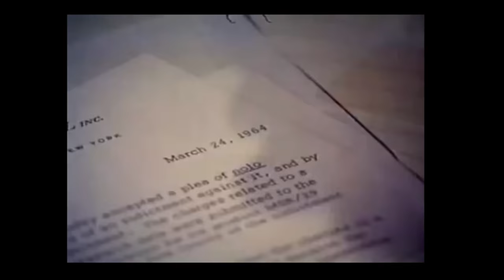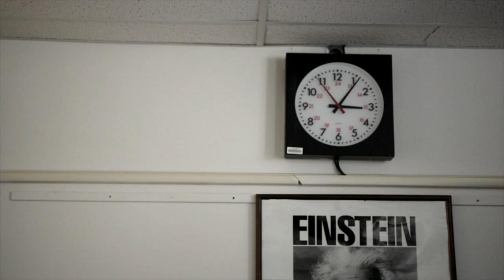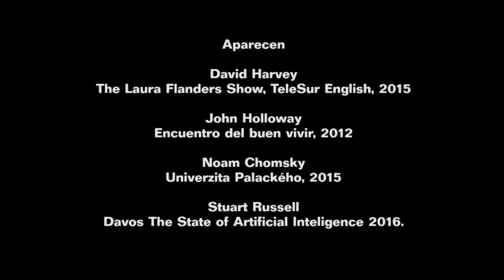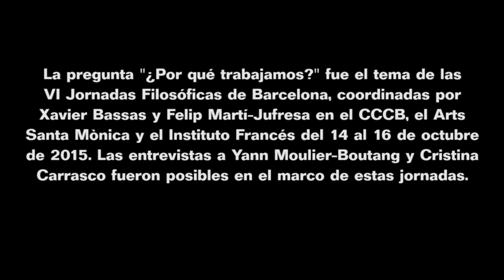¿Por qué trabajamos? (HD desmontable) | Soy Cámara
“Iban al colegio, luego treinta años en el mercado laboral, dos años de jubilación y caían muertos”, dice Guy Standing. ¿Por qué trabajamos? ¿Para ganarnos la vida o para perderla? En este capítulo del Soy Cámara, Yann Moulier-Boutang nos adentra en la historia del trabajo, de la explotación y de la dominación disciplinaria del capitalismo; Guy Standing aborda el precariado (concepto desarrollado por él mismo) y la alienación laboral contemporánea, y Judy Wajcman nos alerta sobre el riesgo de la aceleración en el trabajo. Si la mayoría de la gente está molesta con su trabajo, ¿por qué seguimos confiando en él? ¿Qué nos dicen las nuevas formas de trabajo sobre las nuevas formas de dominación social?

La pregunta “¿Por qué trabajamos?” fue el tema de las VI Jornadas Filosóficas de Barcelona, coordinadas por Xavier Bassas y Felip Martí-Jufresa en el CCCB, el Arts Santa Mónica y el Instituto Francés del 14 al 16 de octubre de 2015. Las entrevistas a Yann Moulier-Boutang y Cristina Carrasco fueron posibles en el marco de estas mismas jornadas.

Dirección, guión y montaje: Fèlix Pérez-Hita
Producción, documentación, entrevistas: Ingrid Guardiola, Andrés Hispano, Fèlix Pérez-Hita
Cámara y sonido: Juan Carlos Rodríguez, José Antonio Soria

Para ilustrar las entrevistas se ha utilizado en diversas ocasiones imágenes del proyecto (in progress) de Antje Ehman y Harun Farocki:  Labour in a Single Shot
is a project that we – Antje Ehmann and Harun Farocki – started in 2011. We have initiated video production workshops in 15 cities worldwide. From February 2013 on we are also setting up a series of exhibitions that will show selected workshop results in a larger context.

También un fragmento de un vídeo de Adam Magyar.

Agradecemos a todos los entrevistados su amable colaboración, así como a todos los autores de las entrevistas e imágenes que hemos utilizado para esta pieza.